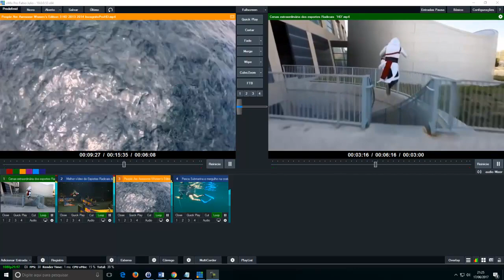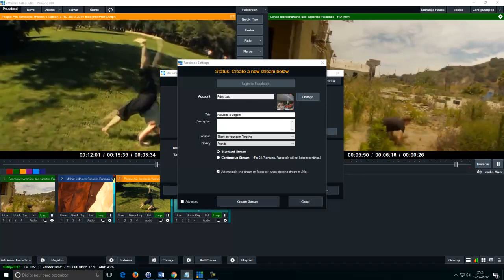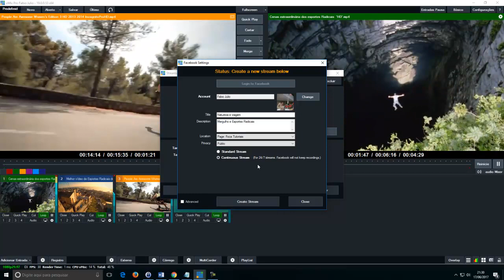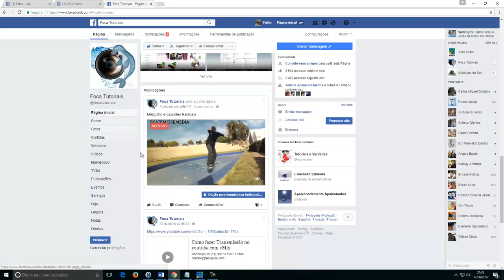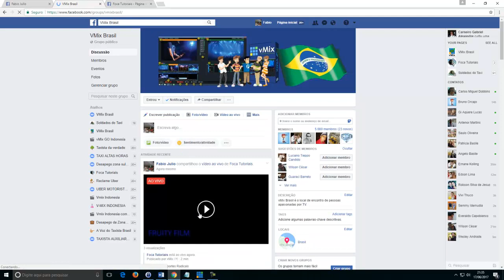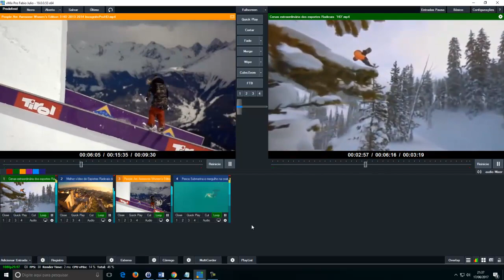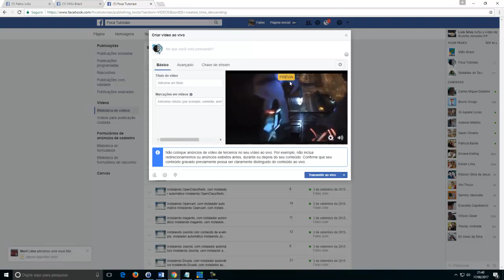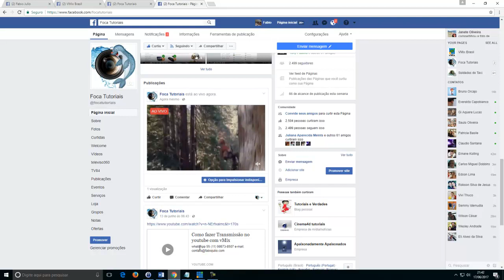Como fazer Transmissão no facebook com vMix - Perfil, grupo e página.